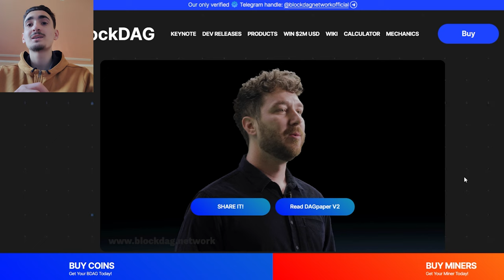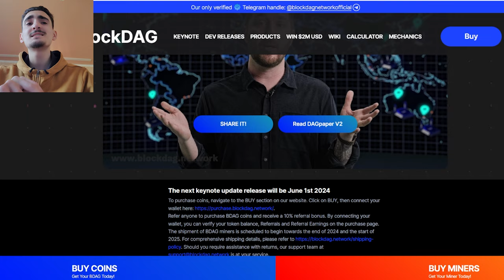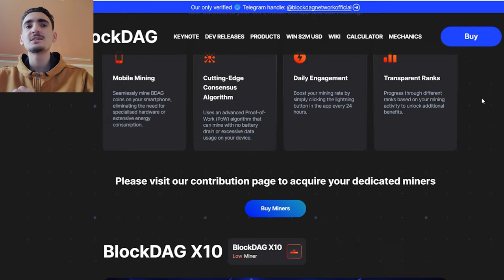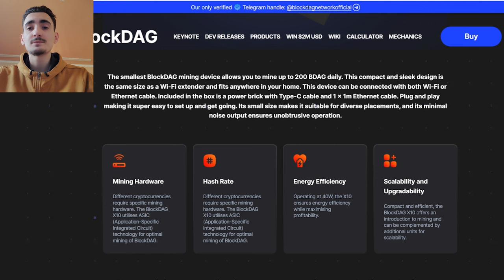BlockDAG Surpasses Flare and Filecoin: Unveiling BlockDAG's Innovative Technology!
Video Description:
Join us as we explore how BlockDAG is outshining established cryptocurrencies like Flare and Filecoin with its revolutionary technology. This video will cover BlockDAG's standout features, including its crypto payment card and the game-changing X series mining rigs. Find out how these innovations have propelled BlockDAG to raise over $10.7M in its Presale, signaling a bright future for investors and miners alike.